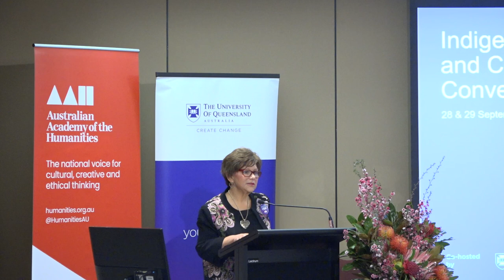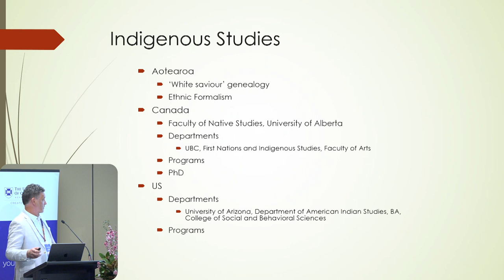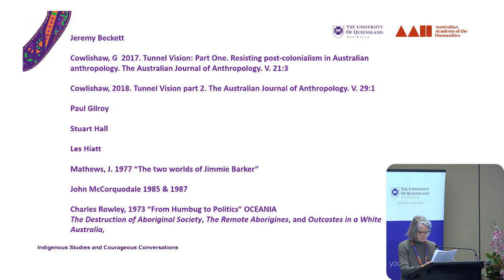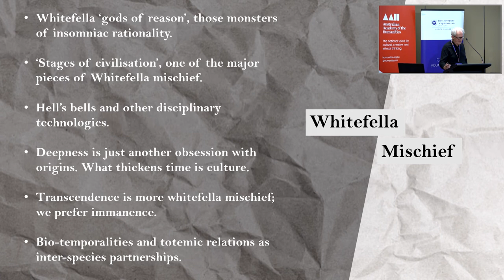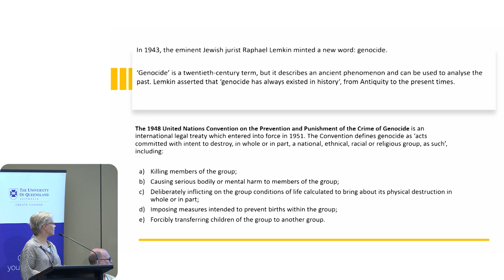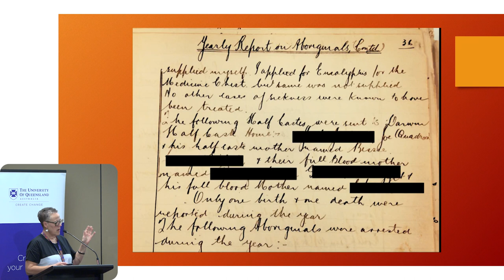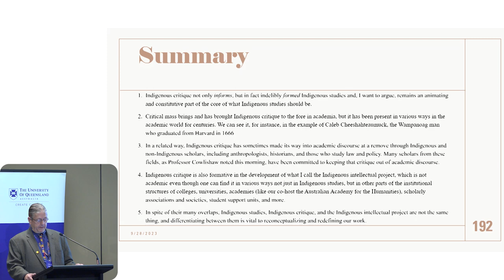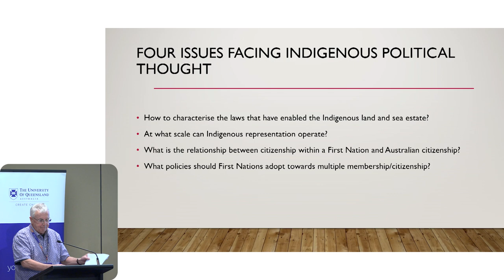Day 1: Indigenous Studies and Courageous Conversations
A two-day Symposium held in September 2023 by Australian Academy of the Humanities (AAH) and The University of Queensland (UQ) to assess, debate and reveal what constitutes Indigenous Studies today and how First Nations’ perspectives are redefining the Australian Humanities.

Some of Australia’s and the world’s leading Indigenous Studies scholars attended and participated in a critical examination of the discipline’s recent pasts, transformative practices, and potential futures.

Timestamps:

0:00 Introduction and Welcome by Deputy Vice Chancellor, Professor Bronwyn Fredericks, UQ
1:06 Acknowledge of Country by Gregory "Uncle Cheg" Egert
7: 56 Welcome Address by Emeritus Professor Joanne Tompkins FAHA, AAH
15:38 Plenary Session One: Professor Brendan Hokowhitu, UQ, IFC, "Critical Indigenous studies: Unravelling Western taxonomies"
52:54 Plenary Session One: Professor Gillian Cowlishaw, USYD, "A critical history of Indigenous Studies"
1:27:24 Individual Paper Presentation: Emeritus Professor Stephen Muecke FAHA, UNDA, UNSW and Dr Max Briety, UQ, "Whitefella Mischief: A Tour of the Museum of the Magicians of Reason"
1:54:19 Individual Paper Presentation: Associate Professor Olivia Gunterik, RMIT, AAH, "Flipping the Script: Navigating Challenges and Reshaping the Narrative on Indigenous Studies"
2:15:15 Individual Paper Presentation: Associate Professor Shino Konishi FAHA, ACU, "Who owns the past? Indigenous history and the question of ethics"
2:37:32 Individual Paper Presentation: Professor Greg Lehman, UTAS and Associate Professor Rebe Taylor, UTAS, "Genocide and resistance in Australia"
2:58:46 Individual Paper Presentation: Emeritus Professor Matthew Spriggs, ANU, "Rethinking the history of Australian archaeology: The forgotten Indigenous contribution to the foundation of the discipline"
3:19:56 Individual Paper Presentation: Professor Brenda L Croft, ANU, "Kurrwa: hand-made/held-ground & beyond"
3:39:15 Plenary Session Two: Distinguished Professor Robert Warrior, KU, "Academic crisis/Indigenous critique: Working toward a new conceptualisation of Indigenous studies"
4:18:48 Plenary Session Two: Emeritus Professor Tim Rowse, Western Sydney U, "Mapping contemporary Australian Indigenous political thought"